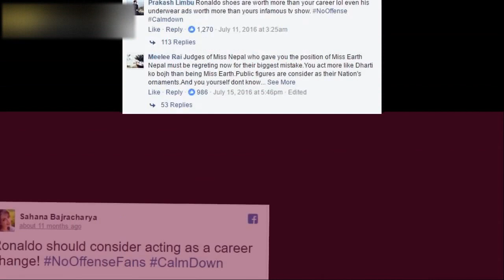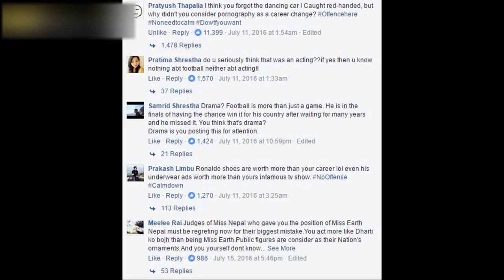Sahana Bajracharya Biography | Top 5 Facts about Sahana Bajracharya